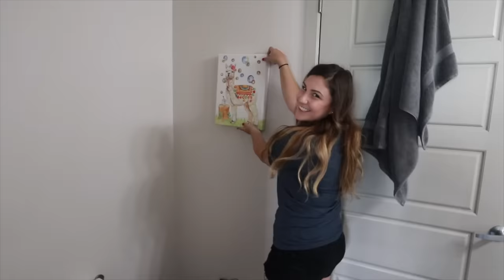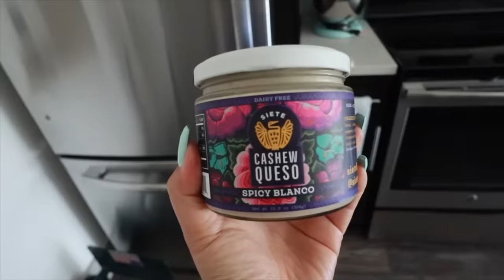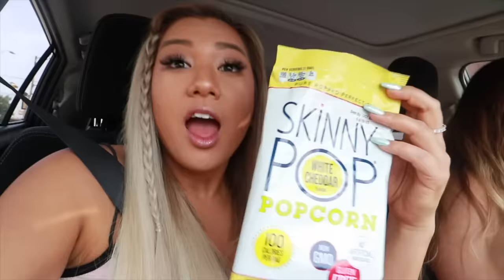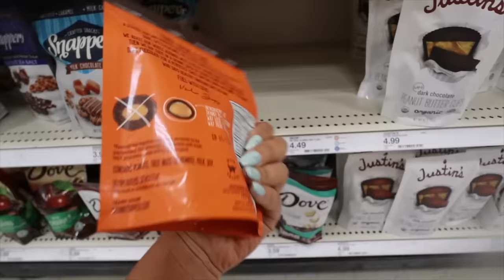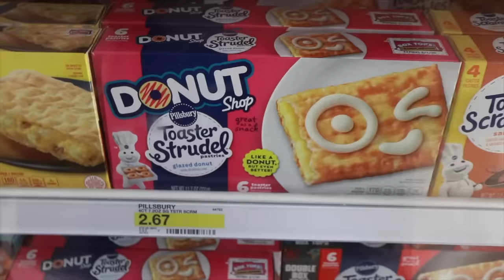NEW APARTMENT TOUR!!